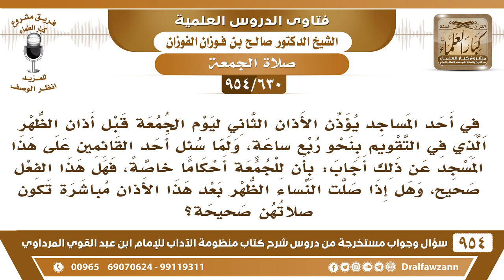[630 -954] في أحد المساجد يؤذن الأذان الثاني ليوم الجمعة قبل أذان الظهر بنحو ربع ساعة، فما الحكم؟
-[630 /954] السؤال: في أحد المساجد يؤذّن الأذان الثاني ليوم الجمعة قبل أذان الظِّهر الذي في التقويم بنحو رُبع ساعة، ولما سُئلِ أحدُ القائمين على هذا المسجد عن ذلك أجاب: بأن للجمعة أحكامًا خاصة، فهل هذا الفعل صحيح، وهل إذا صلَّت النِّسَاء الظهر بعد هذا الأذان مباشرة تكون صلاتهن صحيحة؟
الجواب: يوم الجمعة يجوز الأذان قبل الوقت وهو الأذان الأول لأجل يتنبه الناس للذهاب للجمعة، وهذا الأذان حصل على عهد عثمان ◙ الخليفة الثالث من الخلفاء الرَّاشدين لما كثُر الناس في المدينة تباعدت المساكن، ورأى أن النَّاس ينشغلون بالبيع والشراء والزراعة، أمر بالأذان الأول من أجل يتنبَّه الناس لقرب صلاة الجمعة فيتهيؤون ويذهبون لها، فلا بأس يوم الجمعة أن يكون هناك أذان أول، مثل الفجر يكون فيه أذان أول في آخر الليل قبل الفجر لأجل يستيقظ الناس ويتهيؤون لصلاة الفجر، ومن أجل الذي يتهجد يعرف أن الفجر قريب فيوتِرْ، فهاتان الصلاتان: صلاة الفجر، وصلاة الجمعة يُستحب جعل أذان أول قبل الأذان الذي على دخول الوقت، أذان الظهر هو الأذان الذي عندما يدخل الخطيب هذا أذان الظهر، أما الذي قبله هذا الأذان الأول، ولا ينبغي أن يكون ما بين الأذانين مُتقارِب، ينبغي أن يُقدم الأذان الأول بساعة على الأقل أو أكثر، حتى يتهيأ الناس لصلاة الجمعة، لكن الأذان الأول ما يُصلى بعده ما يجوز للنساء يُصلين بعد الأذان الأول، لأنه لم يدخل الوقت وقت الظهر هُنْ عليهن ظهر، والظهر ما دخل وقته.
سؤال وجواب من شرح منظومة الآداب ( 945 ) مقطع